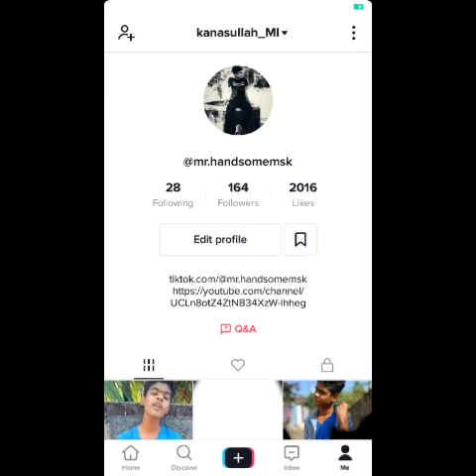Tik Tok Reels../ mr.handsomemsk| pls support.. |MSK productions